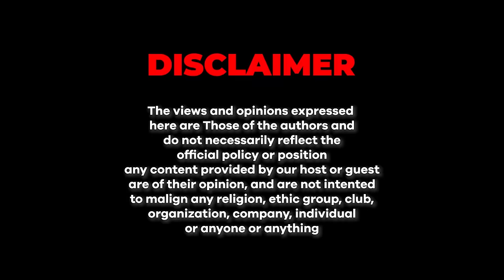Naqeebullah Mehsud Encounter Case | Cases People Have Forgotten!! | Junaid Akram Clips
Naqeebullah Mehsud - his name may have slipped from our memories, However, his case is still pending in court.. Do you remember who he was and what happened to him?